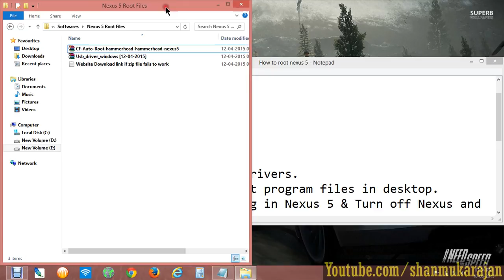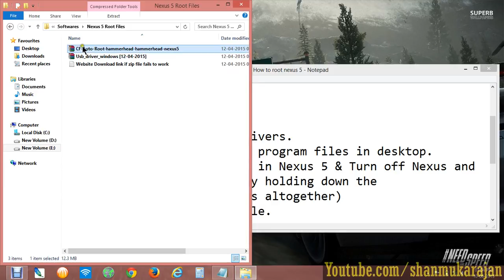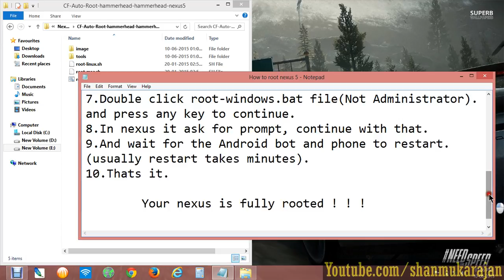Root Google LG Nexus 5[2015]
This Video about rooting google lg nexus 5. Its a guide to root your phone and you are responsible for your damages.